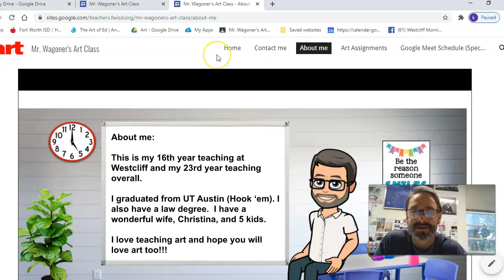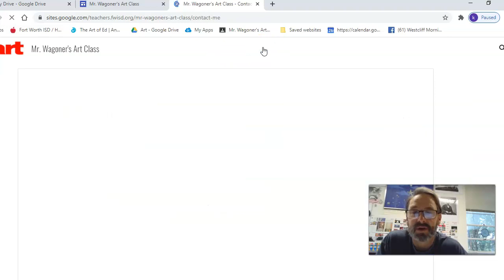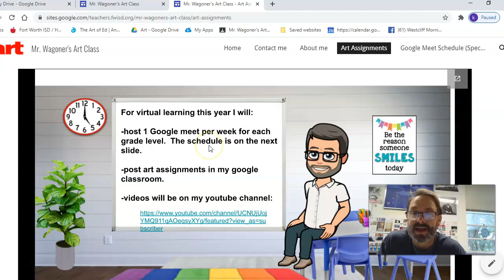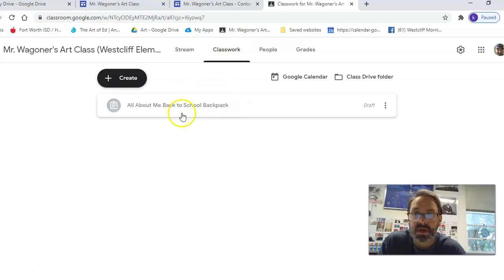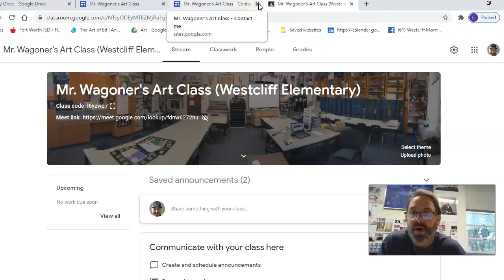Meet the Teacher (Mr. Wagoner)